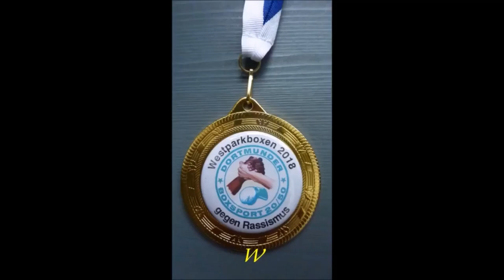Boxen Pokalturnier Boxkampf - Charlotte Hellmann vs. Meryem Avsar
Westparkboxen gegen Rassismus. 28. April 2018
Turnhalle der Tremonia-Schule
44137 Dortmund
Lange Straße 84 (Nähe Westpark)

Ausrichter: Dortmunder Boxsport 20/50

Kampf:  Rote Ecke - Cha. Hellmann (BC Warendorf) +  Blaue Ecke - M. Avsar (Dortmunder BS)